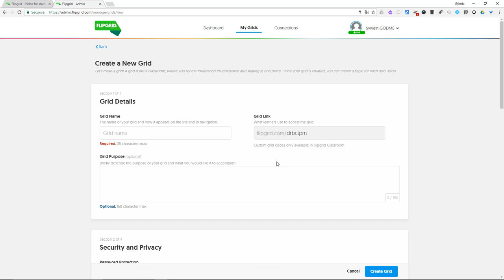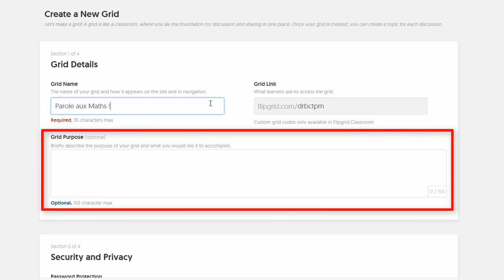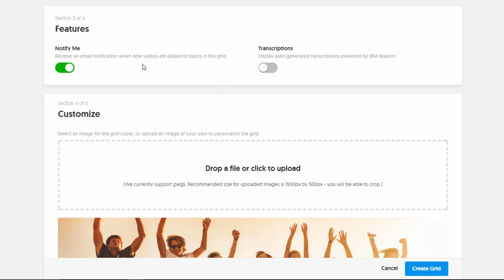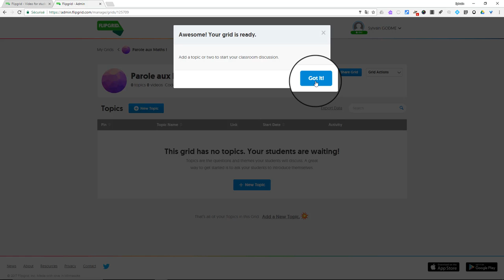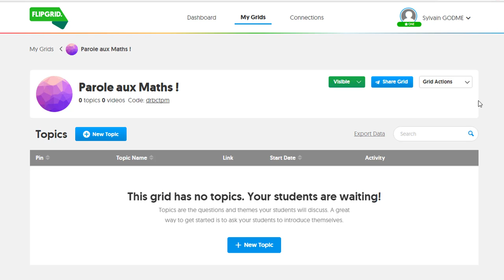Utiliser Flipgrid : Episode 2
Dans cet épisode, je montre comment créer une grille